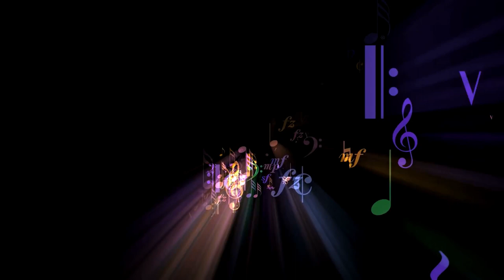Jyrki Toivanen & Co - Kun Sinä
Olli Lindholm -muistoa kunnioittaen. Laulu meille kaikille murtuneille ja särkyville